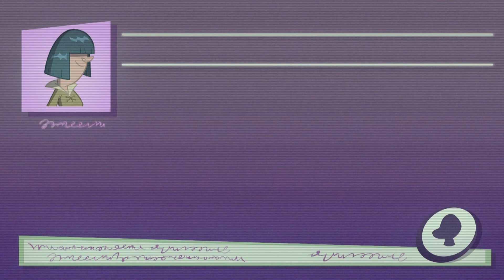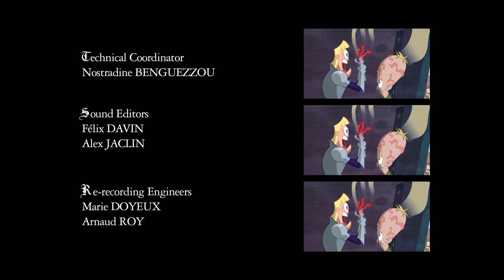Gawayn | Pure Utter Joy | Compilation Mix | Season 2 | Cartoons For Children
William is a bright-eyed, eager 10-year-old knight-in-training, completely devoted to his mentor, the loveable but slightly inept knight in gleaming armour, Sir Roderick.
The day Princess Gwendolyn is miniaturized to doll size by the evil Duke, William and Sir Roderick set off on an epic race to try and find the magic Crystal of GAWAYN that will reverse the terrible curse.

Joining them on the quest, are William’s sister, Elspeth, an 11-year-old apprentice sorceress whose magic power is on training wheels and Xiao Long, a young Chinese sage who happens to be an ardent foodie.

The evil Duke and and his pet-cockroach Rex frantically try to stop them using one outrageous scheme after another. Against a bunch of dimwit villains, our heroes will jump through a series of hoops and dares in ever-changing, mesmerizing settings…